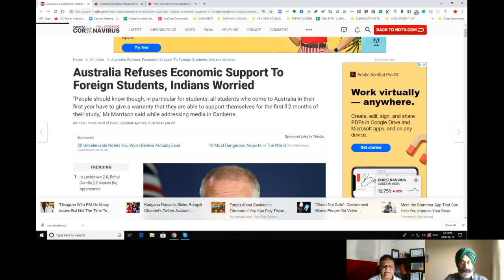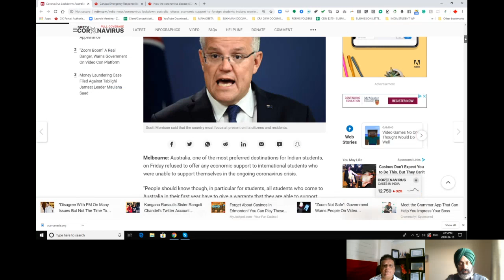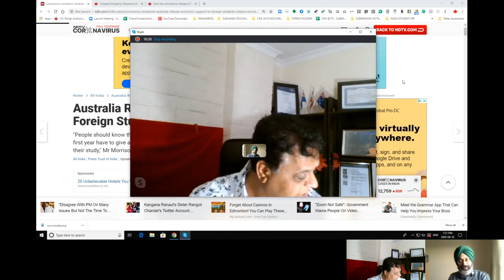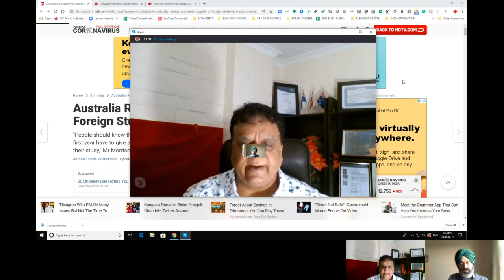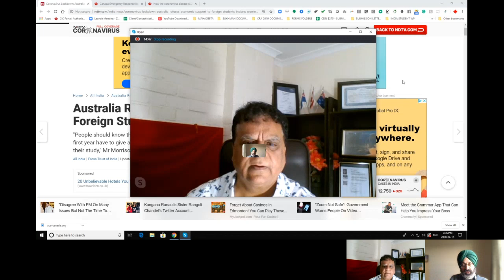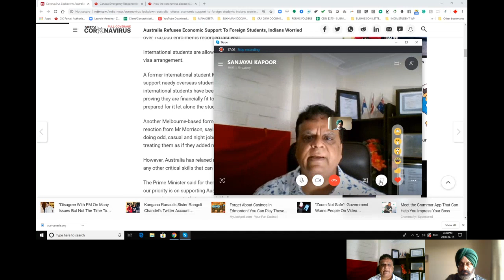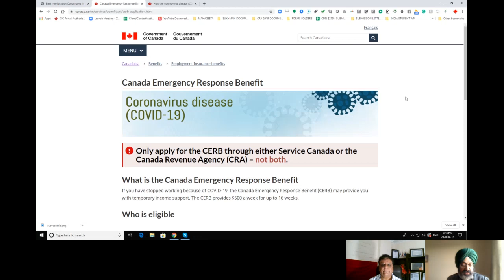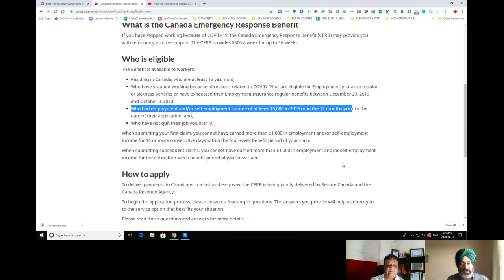Canada pays $2000 and Australia $0 to intl students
What is the Canada Emergency Response Benefit?

If you have stopped working because of COVID-19, the Canada Emergency Response Benefit (CERB) may provide you with temporary income support. The CERB provides $500 a week for up to 16 weeks.

The Benefit is available to workers:

Residing in Canada, who are at least 15 years old;

Who have stopped working because of reasons related to COVID-19 or are eligible for Employment Insurance regular or sickness benefits or have exhausted their Employment Insurance regular benefits between December 29, 2019 and October 3, 2020;

Who had employment and/or self-employment income of at least $5,000 in 2019 or in the 12 months prior to the date of their application; and,

Who have not quit their job voluntarily.

AMARJOT SINGH